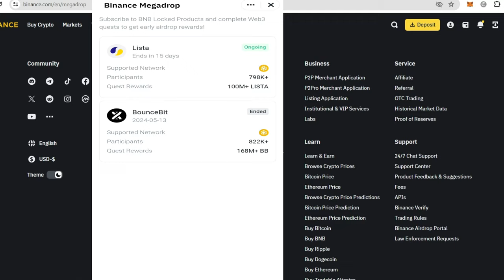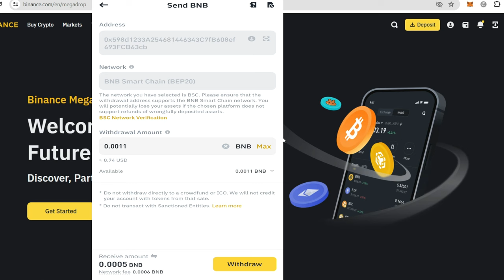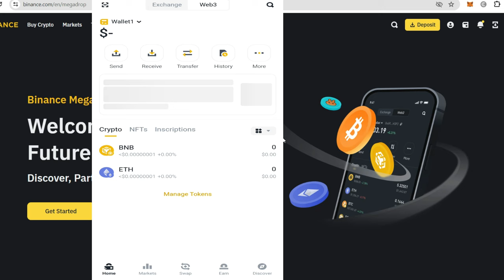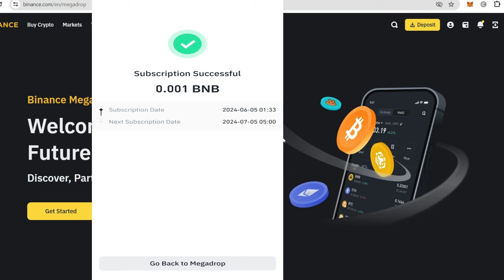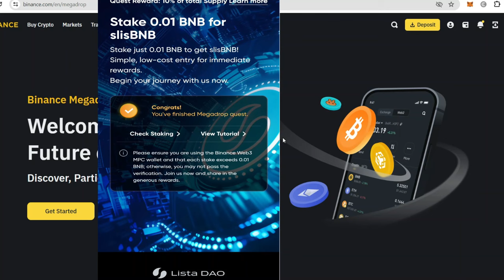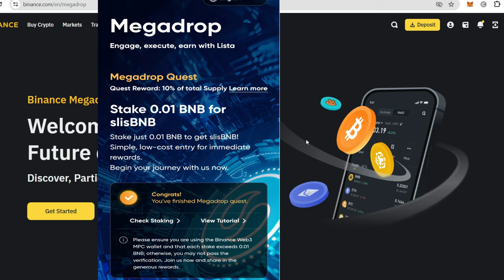💰 Immediate Claim Lista Token Airdrop On Binance | Binance Megadrop Lista 🚀🚀🚀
💁‍♂️  Binance is gearing up to launch the Lista token airdrop on Binance MegaDrop, the ultimate platform for crypto enthusiasts to score free tokens. All you have to do is lock BNB and complete quests on Binance MegaDrop, and you'll be eligible to receive free crypto tokens airdrop directly into your Binance account.

To participate in Binance MegaDrop, make sure you have a Binance Web3 wallet, similar to MetaMask or TrustWallet. With your Web3 wallet on Binance, you can seamlessly stake BNB and earn rewards in the form of free crypto tokens airdrop. It's that simple!

On Binance, the leading cryptocurrency exchange platform, you can not only trade crypto but also explore various trading strategies, utilize trading bots, and stay updated on the latest crypto airdrops. Plus, with Binance Launchpool and Launchpad, you can dive into new projects and secure exclusive tokens through airdrops.

Don't miss Binance MegaDrop and claim your share of the Lista token airdrop.